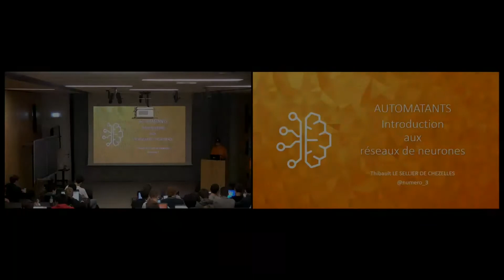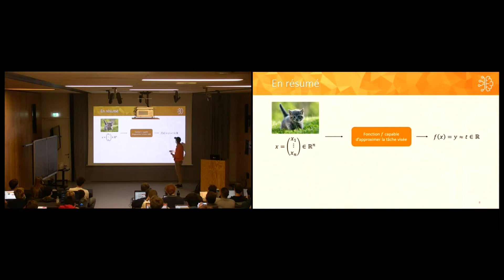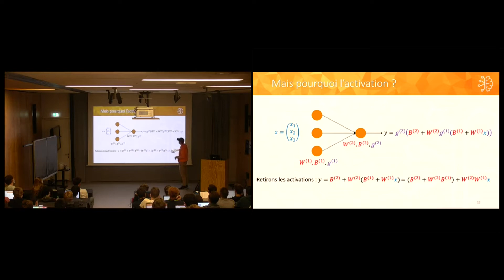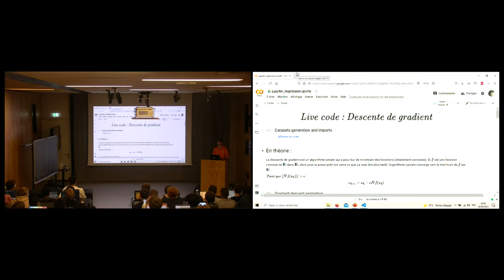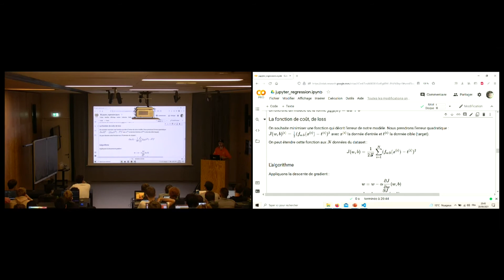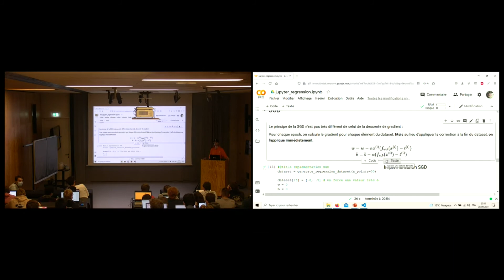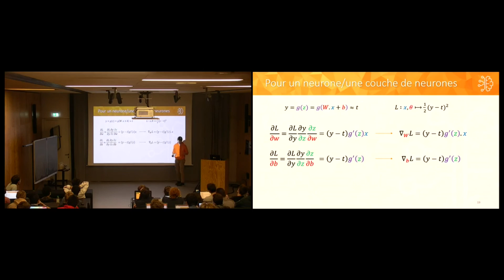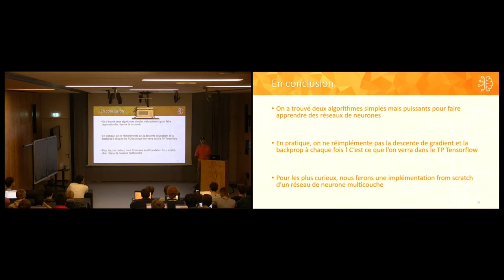Introduction aux réseaux de neurones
Thibault présente le fonctionnement des réseaux de neurones, en revenant tout d'abord sur la notion d'apprentissage supervisé, pour justifier le besoin de ces réseaux. Après en avoir expliqué la structure, la formation décrit 2 algorithmes fondamentaux dans l'apprentissage des réseaux de neurones, la descente de gradient et la rétropropagation du gradient.

Toutes les slides et fichiers associés aux formations sont disponibles sur notre site internet :